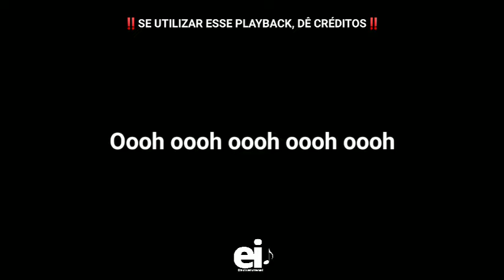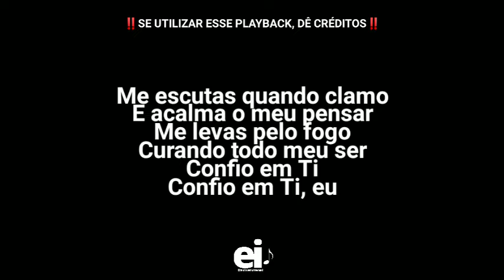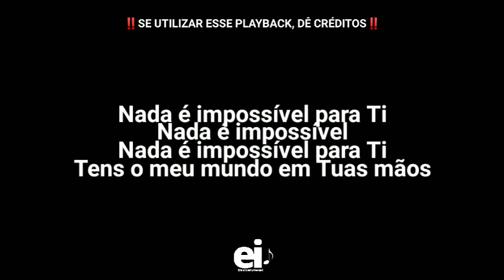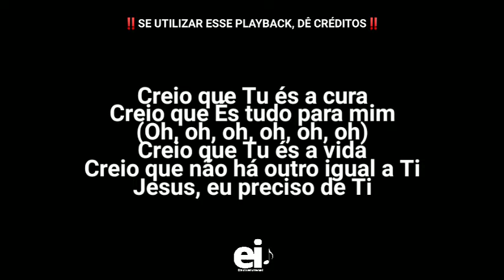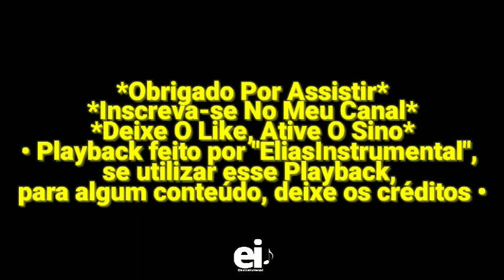Creio Que Tu És a Cura (Piano) (2021) - Gabriela Rocha (Playback Original Com Letra + Backing)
• Playback de Creio Que Tu És A Cura (2021) (Version Piano)

[Edição: EliasInstrumental]

• Letra:
Me escutas quando clamo
E acalma o meu pensar
Me levas pelo fogo
Curando todo meu ser

Confio em Ti
Confio em Ti

Creio que Tu és a cura
Creio que És tudo para mim
Creio que Tu és a vida
Creio que não há outro igual a Ti
Jesus, eu preciso de Ti

Confio em Ti
Confio em Ti

Não há outro igual a Ti

Nada é impossível para Ti
Nada é impossível
Tens o meu mundo em Tuas mãos